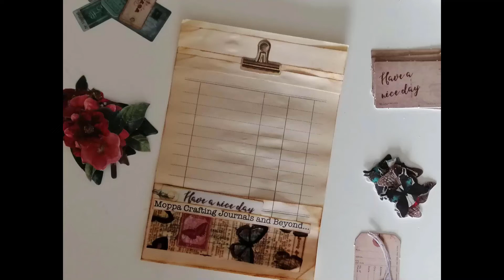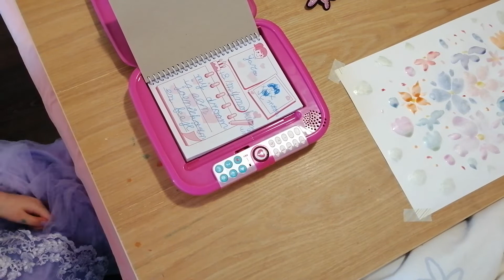Verven en tekenen...Painting and Doodling...Familie/Family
Een kijkje in mijn leven...Aan het verven en proberen...Hoop dat je het leuk vind.
A small look in my life...Doodling and Painting, experimenting...Hope u like the video.

Nieuwe video, kom en kijk…knutsel met mij…
New video, come and see…Craft with me…

Meeste knutselspullen koop ik bij de Action, Hema, Xenos of via Amazon of 2de hands.
Most craft supplies come from the Action, Hema, Xenos or Amazon or secondhand.

En geef eens een duimpje op of een leuke reactie bij de commentaren.
Give me a thumps up or a nice comment if u like my work.

Hier wat inspirerende Youtube kanalen:
Tracie fox
Koyo Sensebe Arts and Craft!
Gi Kerr
LorriMarie Jenkins
Nik the Booksmith
Creationsceecee

Mocht er Muziek bij mijn video zitten dan is het van Jaap Berends